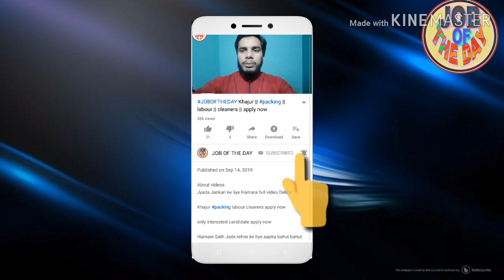DUBAI JOB HOUSEKEEPING ONLY ECNR CANDIDATE APPLY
About videos
Jyada Jankari ke liye Hamara full video Dekhe
JOBINDUBAI FREEJOB DUBAI JOB HOUSEKEEPING ONLY ECNR CANDIDATE

Job search,
girl job
job searching
Classified job
Home jobs
job farmhouse
job hiring
driving jobs
job in London
welding jobs
vacancy
online data entry jobs
Restaurant jobs
job website looking for a
security job
visit visa
tourist visa
Ajman visa
Sharjah visa
Abu Dhabi job
room jobs
Mall jobs
mechanical Engineering
civil job
electrical job
10th pass job
12Th pass job
fresher jobs
driving
security guard
airport jobs
free job
food job
Azad visa
new requirement
new seeker
Dubai
shopping mall job
cook job
helper jobs
cleaner job
online
cook job
bike job
shop job
Job in Singapore
Civil engineer
For men
Labour category
Aluminium fabricator
Civil foreman
Masjid cleaning
Plumber
AC technician
AC mechanic
AC helper
Auto AC technician
Duct man
Aluminium fabricator
Civil helper
Electrical engineer
Construction labour
House driver
High salary jobs
Mechanical helper
Kuwait jobs
Packing helper
Packing job
Food packing
Employment visa
Direct selection
CV selection
Food packing
 apply now

Plz 🙏🙏🙏🙏🙏🙏🙏🙏🙏🙏🙏🙏🙏🙏